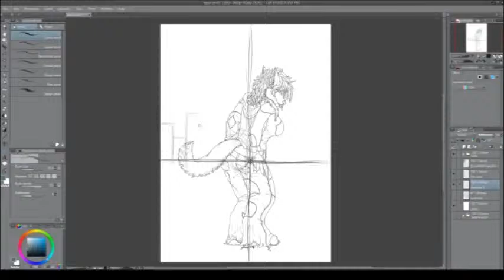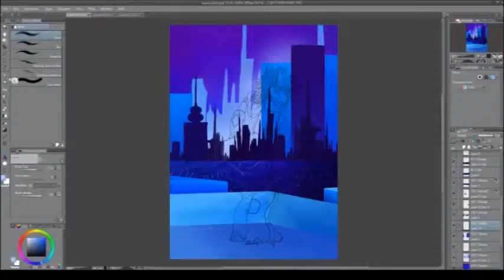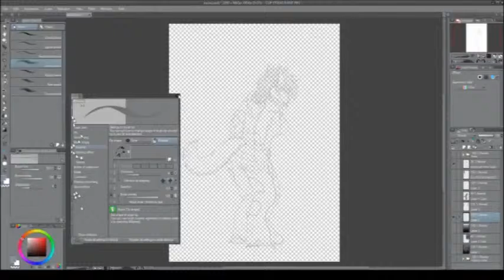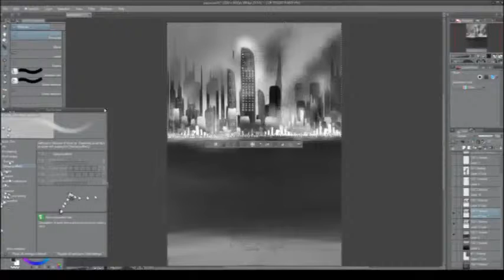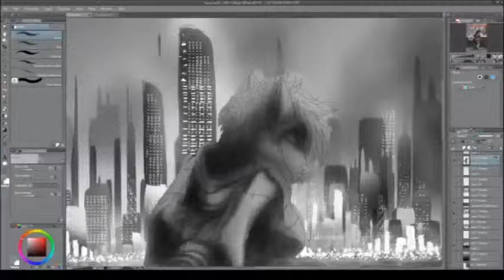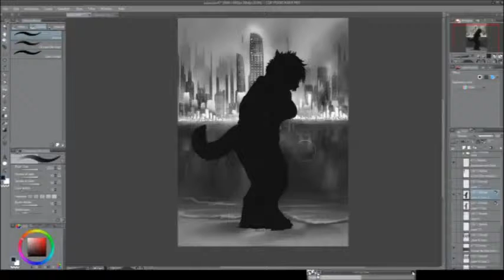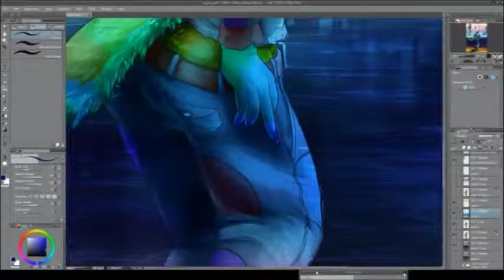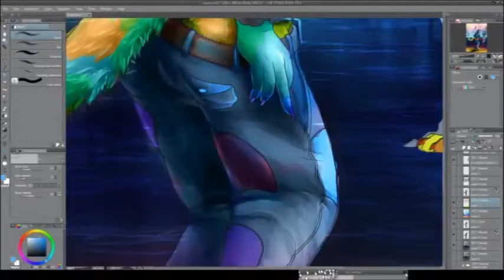Aquacyan Speedpaint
Clip Studio 5

OSB Studio

Took about eight hours to color and I scrunched the video down to 32x the original speed.

This is a collaboration with Stryder, whose information I will have to get and add later.

Commission for a friend, this is his character Aquacyan.